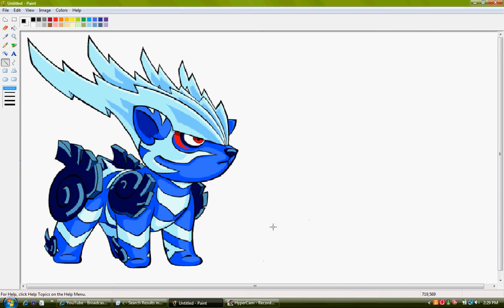Ryza Drawing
I was SO bored, so I drew Ryza.